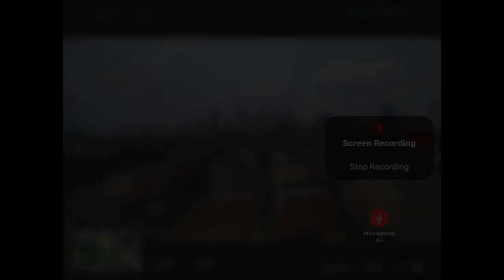I Flew a Drone to the Philadelphia Skycrapers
Hello Folks, in this video “stew” the guy who flies the drone,  took me back to one of my favorite places to fly here in Center City Philadelphia, the Liberty  buildings, This time he wanted to see just how close he can come to the spheres on the Liberty buildings to get that SPECTACULAR SHOT……
    Hold your breath and sit back for another PhillyDroneLife adventure.